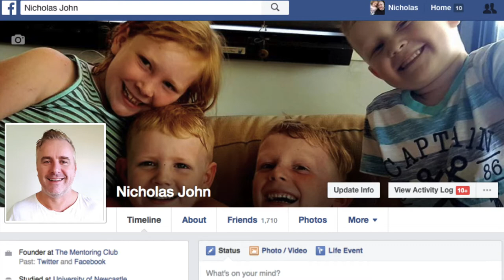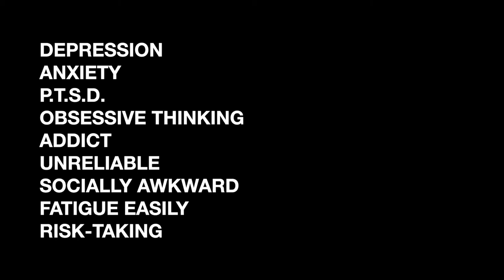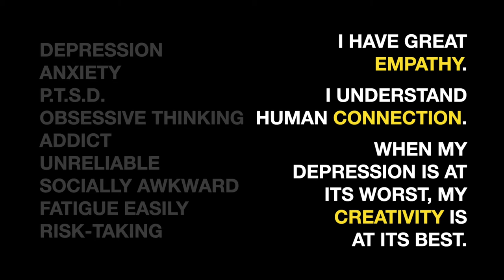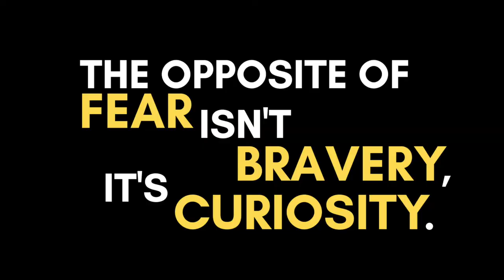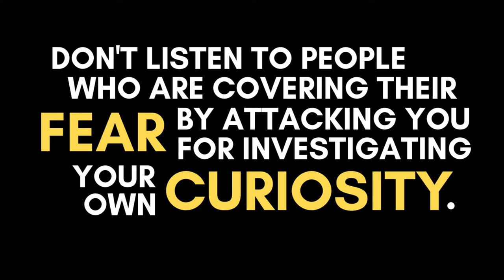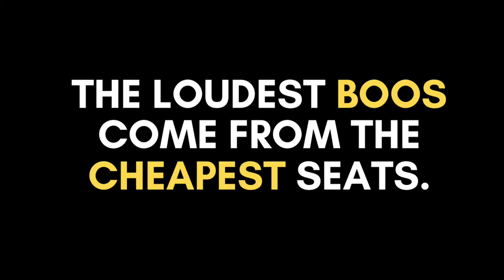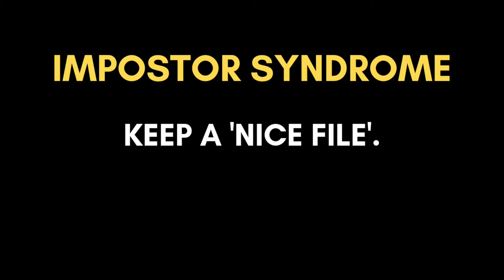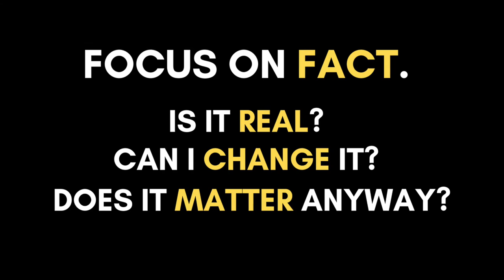Covid Cancelled Keynote Held Back or Propelled Forward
Today's Covid Cancelled Keynote is happening in my lounge room, instead of in front of an audience in South Australia. This keynote is about the 3 things that hold me back, and the 3 things that propel me forward to being the best version of myself.